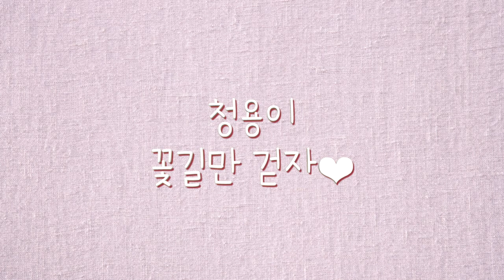갑자기 걷지 못하게 된 청용이에게 무슨일이..? 걷지 못하는 상태로 동물병원에 온 슈나우저 청용이, 침치료를 받자마자 바로..!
갑자기 걷지 못하게 되어서, 걷지 못하는 상태로 동물병원에 온 슈나우저 청용이, 침치료를 받자마자 바로..!
걸어서 집으로 갔습니다. 집에서도 계속 걸었다고 연락해주셨어요